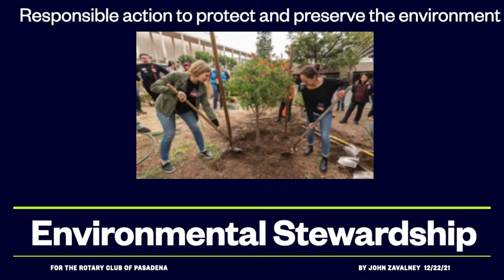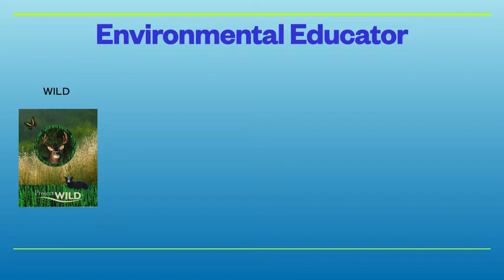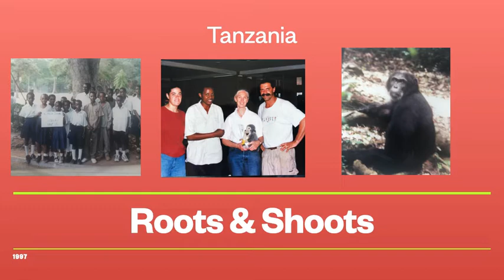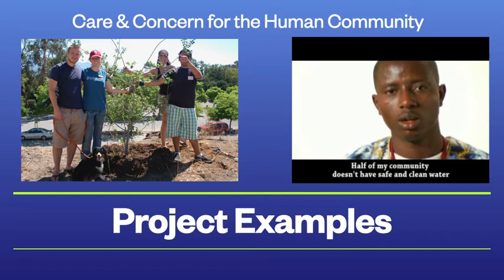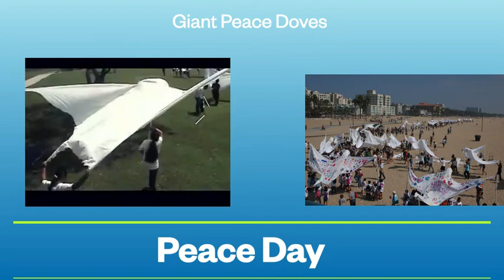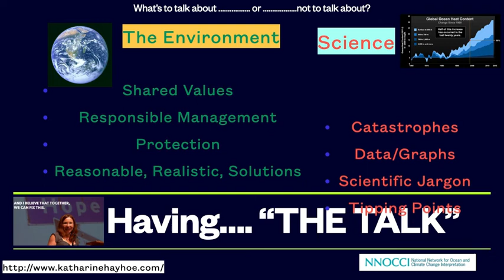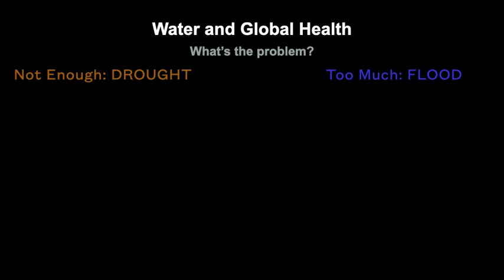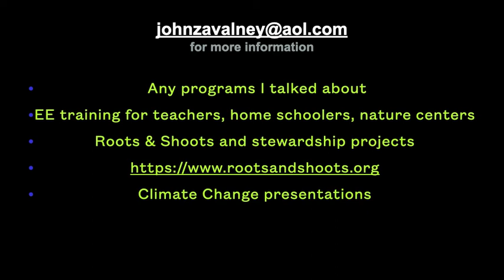Rotary Presentation12:22:21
A talk about environmental Stewardship and climate change to the Rotary Club of Pasadena, CA